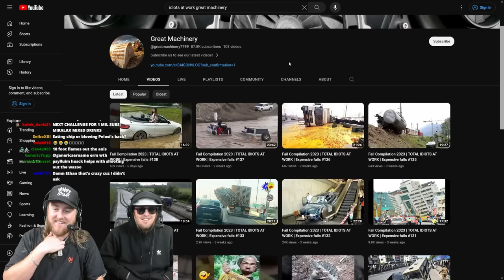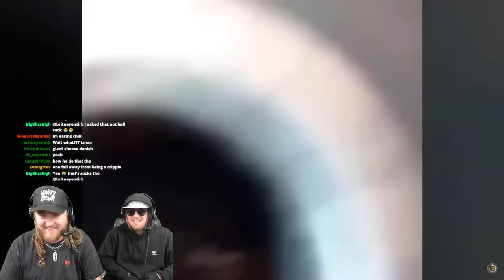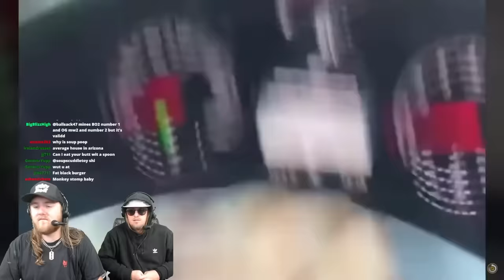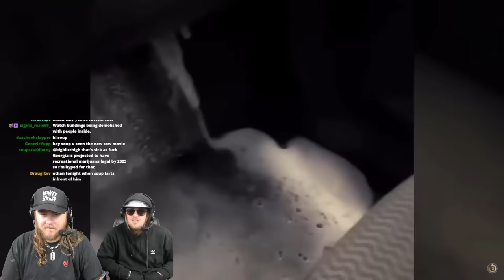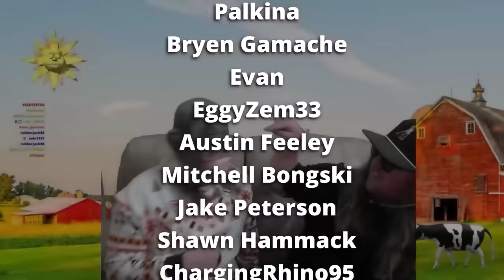The Funniest Fail Compilation Ever…